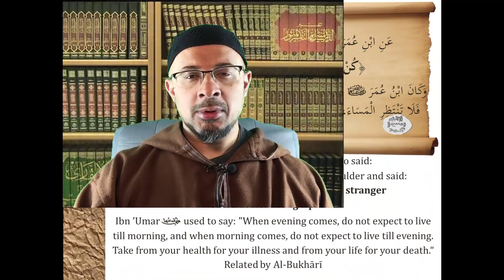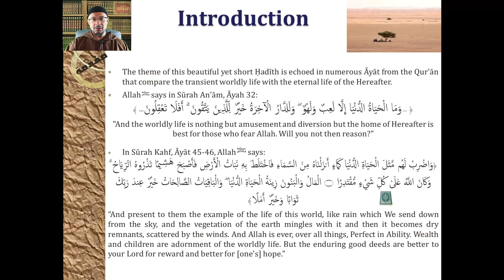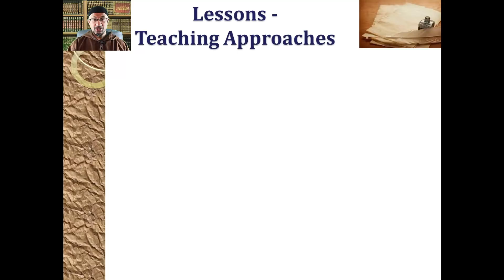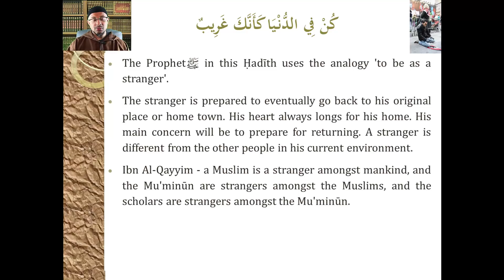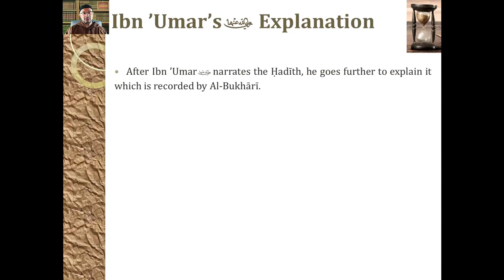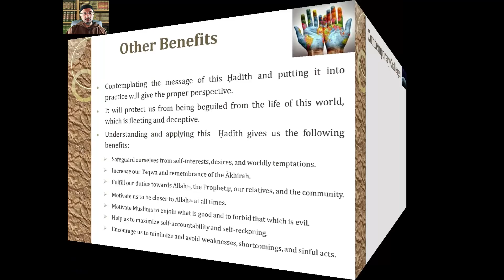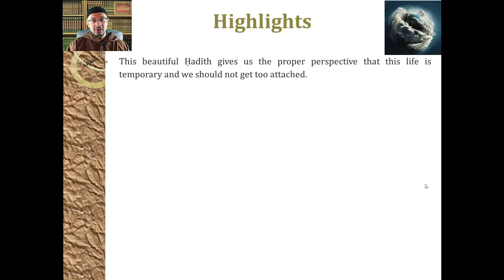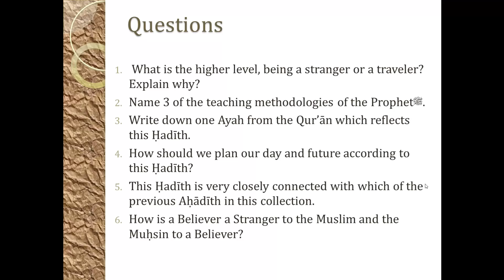Hadith #40 | This World is Temporary | Imam Al-Nawawi 40 Hadith